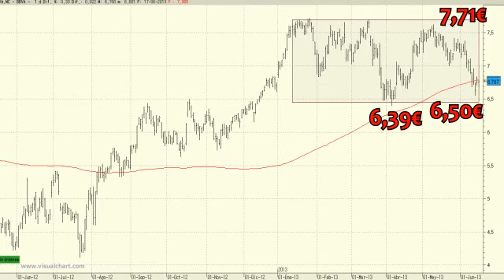Análisis Técnico de BBVA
Aunque los niveles de acumulación son muy importantes y todo parece indicarnos que continuará con las subidas deberíamos vigilar muy de cerca que no abandone el soporte de los 6,39 euros.